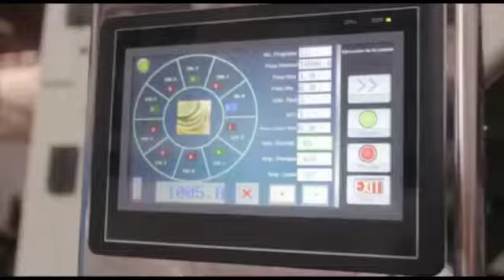Famipack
FAMIPACK, empresa peruana, ubicada a menos de 5 minutos del Aeropuerto Internacional Jorge Chávez. y
Dedicada desde hace mas de 24 años a la fabricación y comercialización de maquinarias como:
- Envasadoras Verticales.
- Flowpack.
- Sacheteras.
- Galleteras.
- Llenadora de Keke.
- Dosificadora de kekes - muffins.
- Formadora de palitos de turrón.
- Línea para barras de cereal.
- Grisineras.
- Divisoras.
- Boleadora.

FAMIPACK ofrece maquinas y equipos de alta tecnología que faciliten la producción minimizando costos.